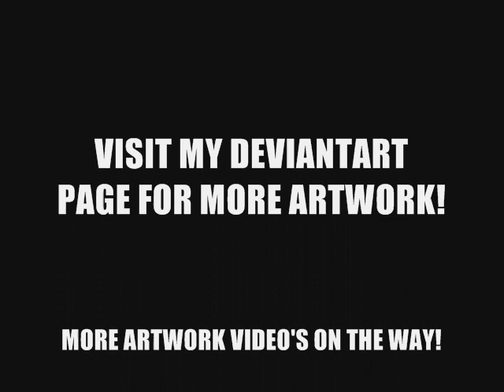TOMRE on Deviantart!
Hi everyone ^^

I made this video for a bit of fun, and to show what my deviantart page has to offer! (^_~)

I will happily accept art requests, even if it isnt the kind of style these picture are in ^^
The music is the cool "Tank" by the seatbelts, which I added for a slightly humorous side to the video, I hope you enjoy!

MORE ARTWORK & VIDEO'S ARE ON THE WAY!